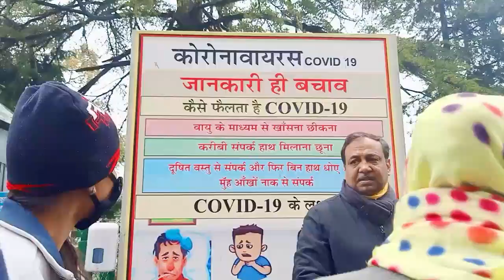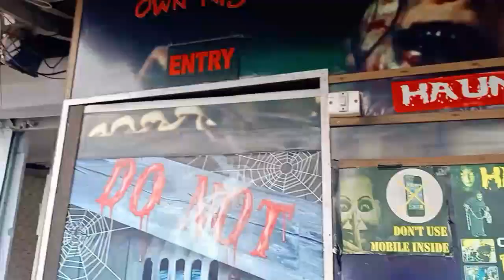Mussoorie Hill Station | Mussoorie Tourist Places | Mussoorie Tour Plan | Mussoorie Vlog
Guy's aap logo ko Mussoorie Vlog kaisa lga full watch kare aur comment box me jarur bataye. I hope ki aap logo ko vlog pasand aaya hoga agar aapko vlog pasand aye to make sure video ko like kare apne friends family ke sath share kare subscribe kare and notification bell press kare jisse aage aane wali sabhi videos ke notifications aapko jarur milege. and agar koi requested video ho to comment box me jarur bataye.

Thank's for Watching Guy's 🤗